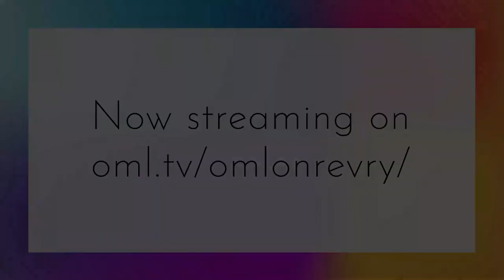Easy Abby | Season 2 (Official Trailer)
STREAMYOURPRIDE with us this weekend as we binge-watch seasons 1 and 2 of EasyAbby! We're so excited to be showcasing this series, created and directed by our LGBTQ+ Trailblazer this week, Wendy Jo Carlton.

Join us this Saturday (June 19) and Sunday (June 20) at 6 p.m. PST on OML on REVRY.